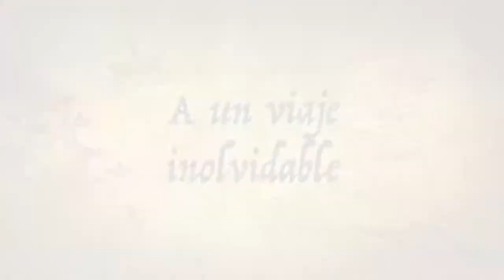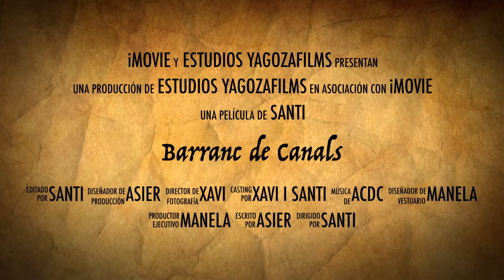Barranc de Canals